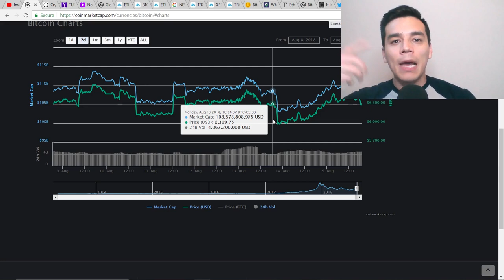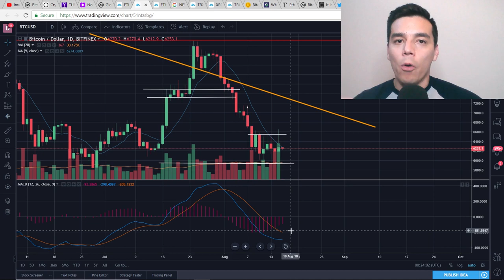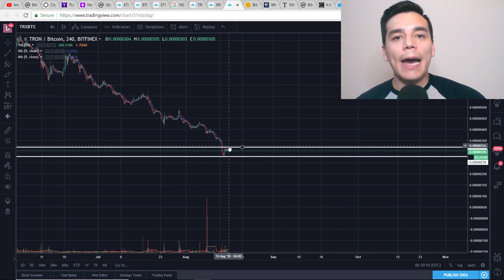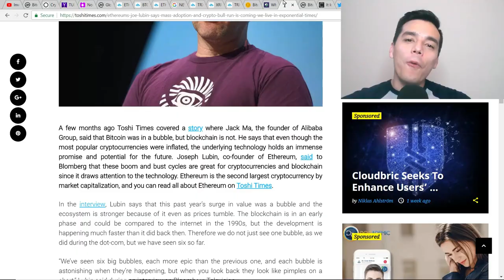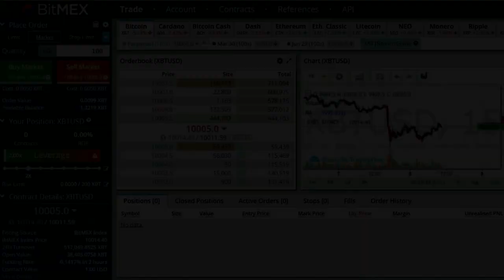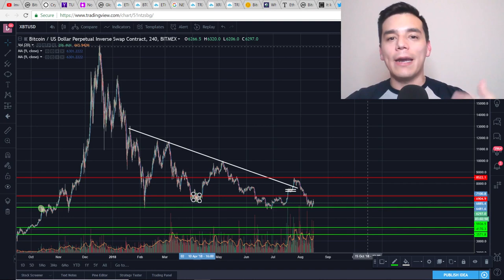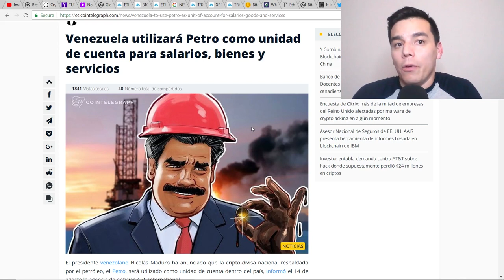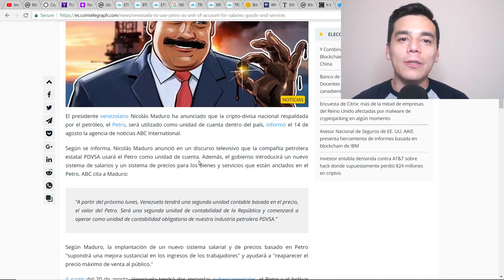CRIPTO ANALISIS: Por qué el BTC no despega a pesar de las buenas noticias?| Manipulacion de shorts?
En esta entrega conoceras como la manipulacion de los shorts (Futuros) en plataformas como Bitmex y Bitfinex ha estado presionando el precio del Bitcoin a la baja y ya las noticias no generan algun estimulo de la moneda al alza.